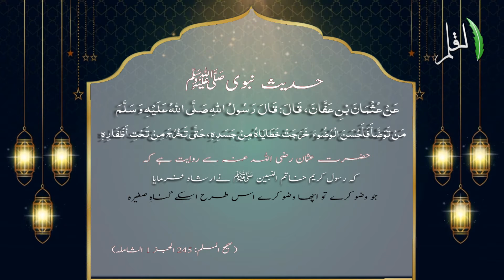Hadees e Nabavi #19| Allama Usman lakhani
Allama Usman lakhani | Al Qalam Islamic Centre